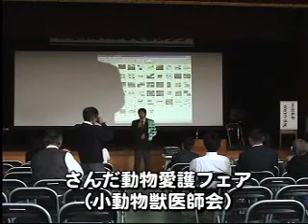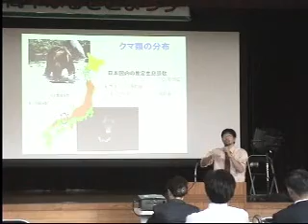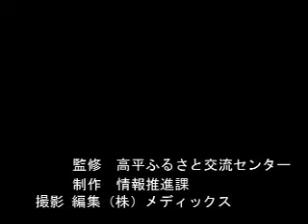第10回高平ふるさとまつり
平成16年10月制作